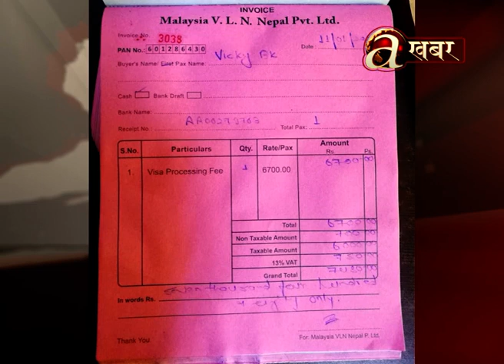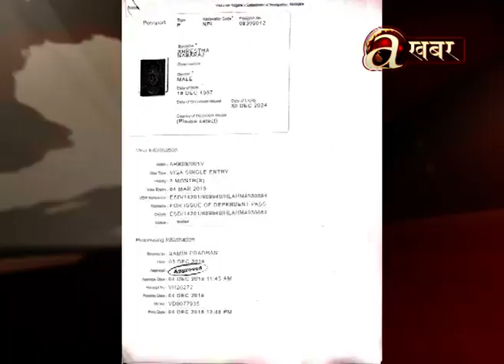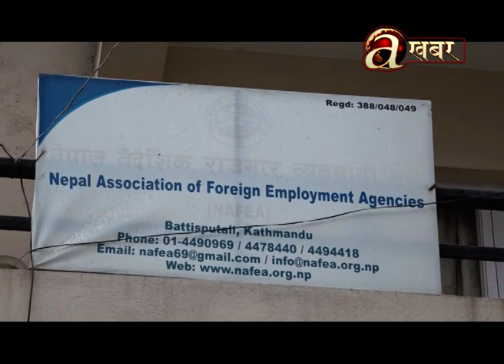आठ महिनासम्म रोकिएको मलेसियामा नेपाली कामदार लैजाने प्रकृया पुनः विवादित